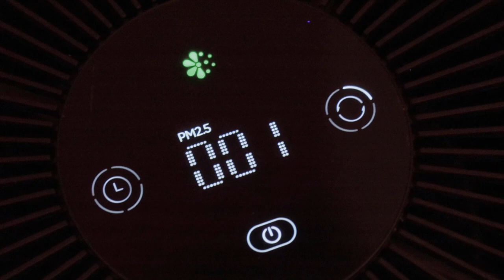超爛的產品外觀沒有預算隨便亂拍的中國產品有美麗陽光拍攝夕陽黃金段的美美的可惜沒有光線控制的工具 7